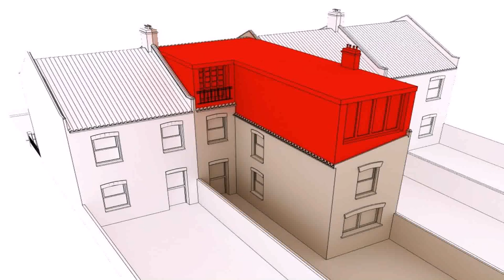Cost Of Roof Light Loft Conversion - DaddyGif.com (see description)